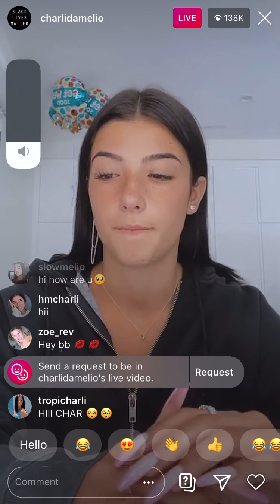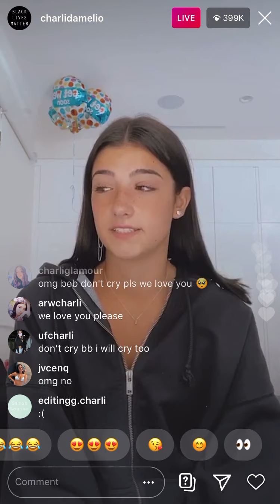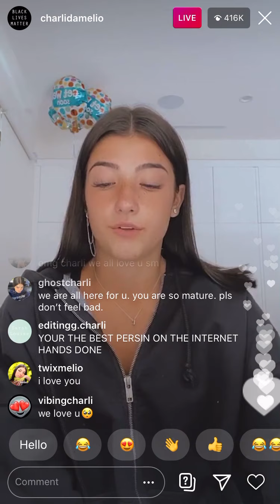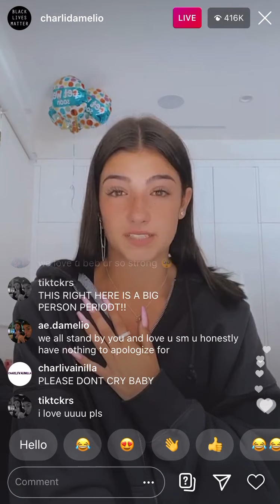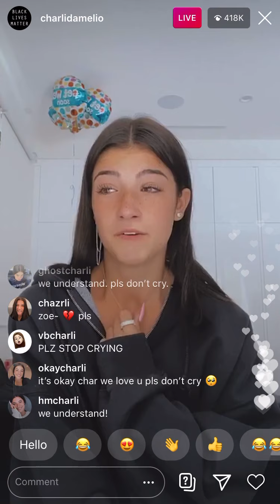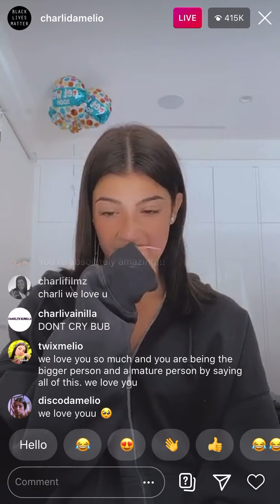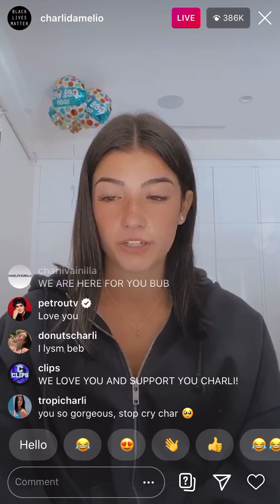Charlie speaks on the situation with chase and nessa 7/8/20